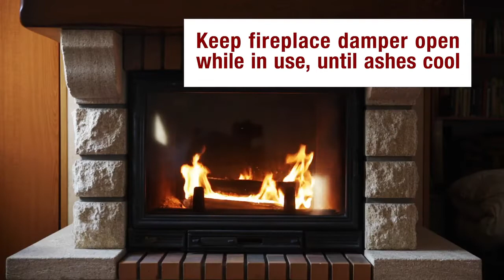Carbon Monoxide | Generator Safety Tips